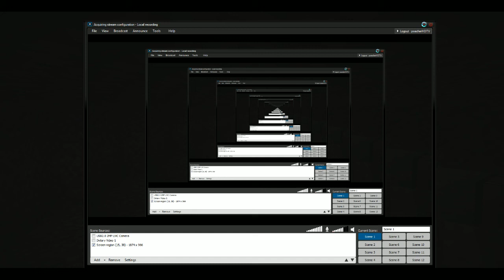Minecraft #2 ft Poacher: starting the mining operation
after a kip i decide to do a bit of sight seeing and then get down to hard graft